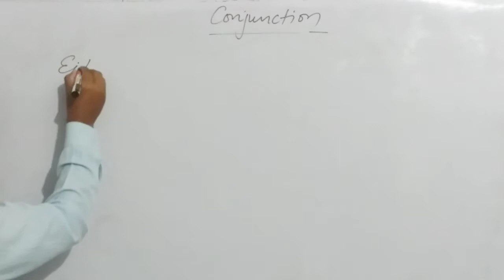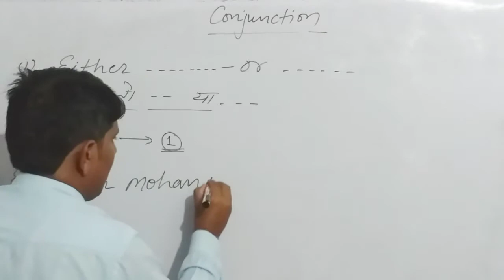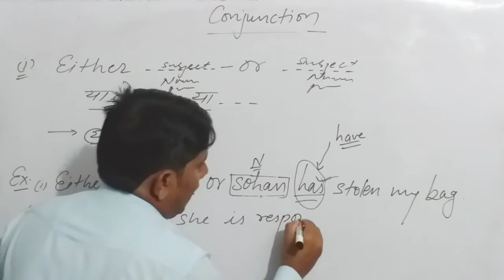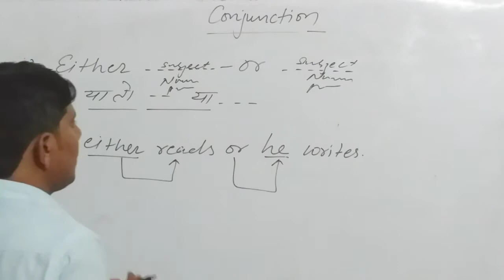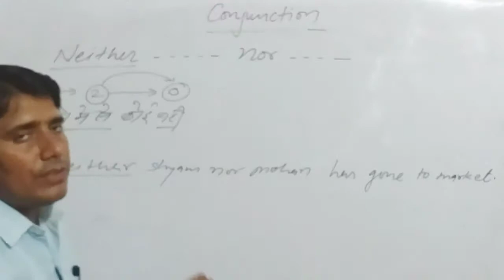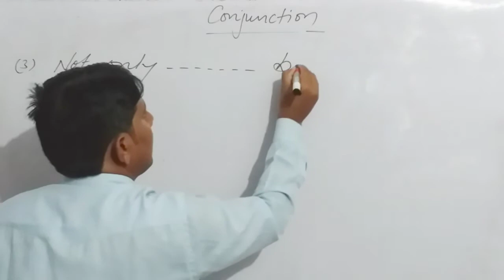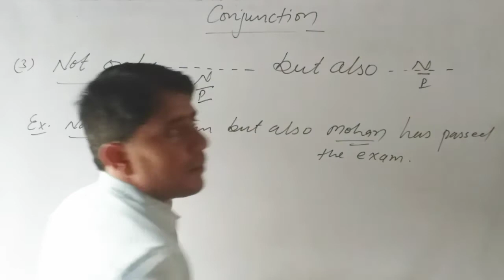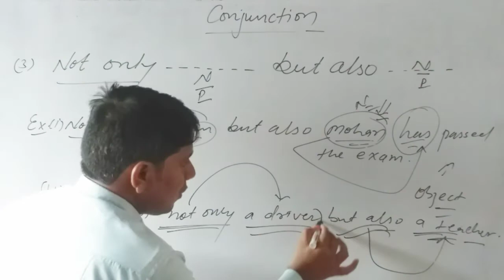CONJUNCTION//ENGLISH GRAMMAR//BEST CONCEPT (A/F, NAVY, NDA, SSC )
CONJUNCTION/concept of Either. or, Neither. nor, Not only. but also /English Grammar in hindi by Suresh sir For A/F, NAVY, NDA, SSC, BANK, UPSC.